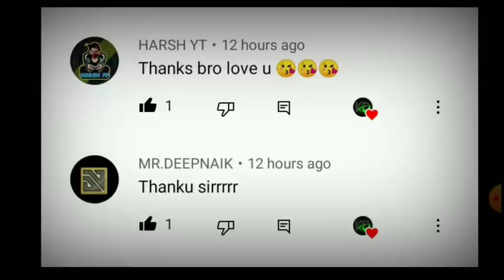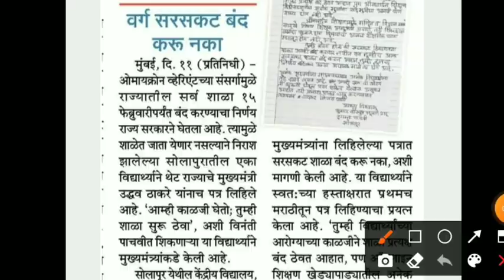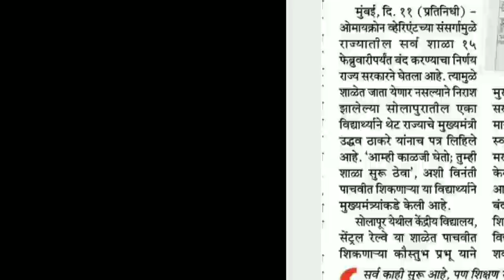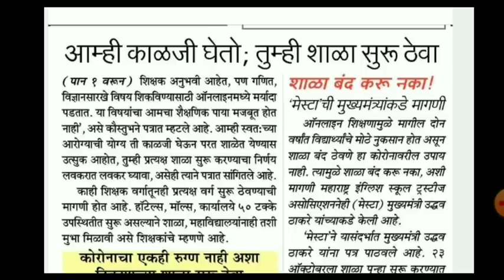School Reopen We Will Take Care!! || Big Update